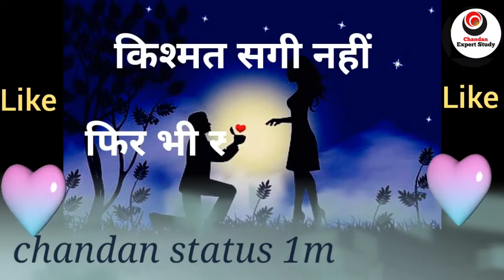गुलज़ार की best शायरी💘 ||Gulzar motivation shayari ❣️||Best motivation❤️ shayari by gulazar🌻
Gulzar ki shayari
gulzar ki hindi shayari
gulzar ki motivational shayari
gulzar sir motivational queit
1) Gulzar shayari
2) Gulzar shayari status
3) Gulzar hindi shayari
4) status
5)Gulazar status
6) Gulzar sad status
7) hindi status
8) Gulzar poetry
9) Gulzar ki poetry
10) Gulzar poetry status
11)poetry status
12) गुलज़ार शायरी
13) गुलजार की हिंदी शायरी
14)हिंदी स्टेटस
15)dosti shayari
16)love,dosti, apana mulk
shortsstatus shortslovestatus love status